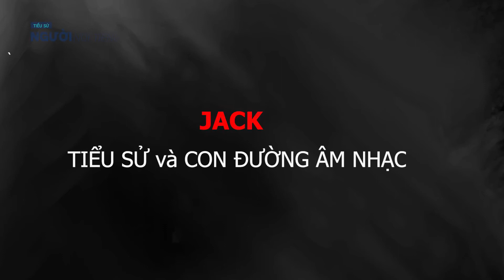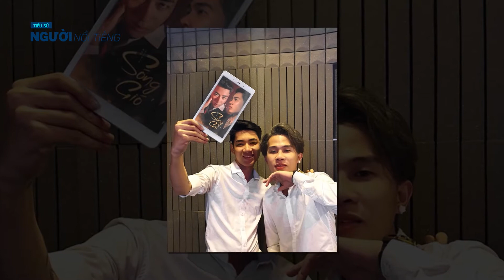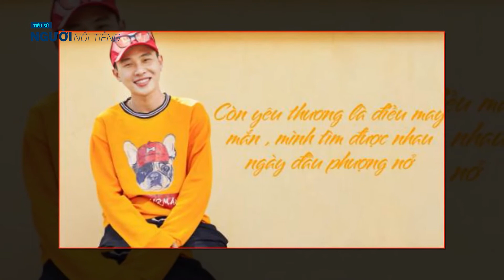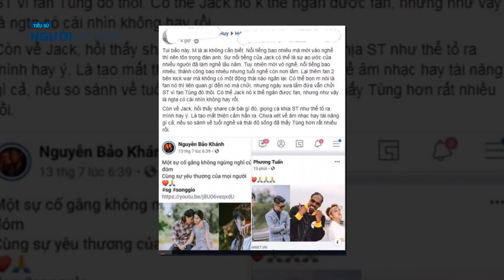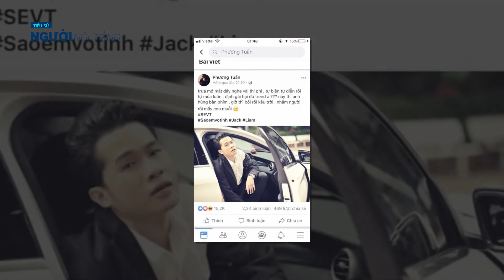Tiểu sử JACK|| Những bí mật được hé lộ về hồ sơ tình ái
Jack là một chàng trai miền Tây chân chất mang trong mình tình yêu cháy bỏng với dòng nhạc rap, anh cũng là chủ nhân hit Hồng nhan đang là cái tên được truy tìm thông tin trong vòng vài tuần qua. Jack có tên thật là Trịnh Trần Phương Tuấn, anh đã thể hiện khả năng hát bất chấp mọi thể loại với lối kết hợp giữa rap và hát chính một cách hài hòa, mộc mạc nhưng dễ thấm vào lòng người.

Thiên An kể chi tiết cuộc tình 2 năm với Jack: Bố mẹ chấp nhận, chia tay sau 20 ngày sinh con,  vì bị “cắm sừng”
Vừa hôm qua (7/8), cả cõi mạng rúng động trước bài đăng của một cô gái tố nam ca sĩ Jack khi có mối quan hệ yêu đương với cô thì đã bắt cá nhiều tay và có con với Thiên An.

Jack trước khi bị tố "bắt cá hai tay" & nghi có con: "Nói về con gái mắc cỡ lắm!"
Đến trưa ngày 8/8, Thiên An chính thức lên tiếng thừa nhận sự việc có thật. Cô nàng đăng ảnh trong thời gian mang thai và hé lộ cận mặt con gái. Thiên An thừa nhận chuyện có con với Jack là sự thật và hé lộ cả hai đã quen được hơn 2 năm, chia tay sau 1 tháng cô hạ sinh con đầu lòng với nam ca sĩ. Người đẹp cũng khẳng định việc chọn nhầm người và đau đớn vì khiến đứa bé không có được tình thương hoàn hảo từ cả ca lẫn mẹ.